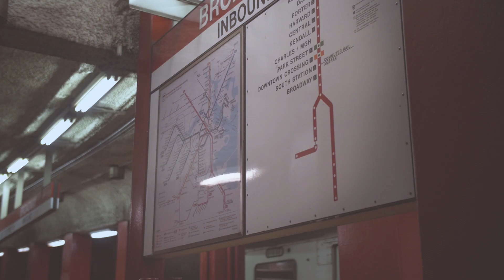ByeBoston : "Feels Like Home"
Choreography By: Jenni Mannion & Shaun Flint
Videography By: Thien Dam